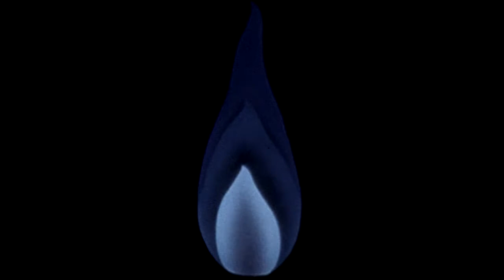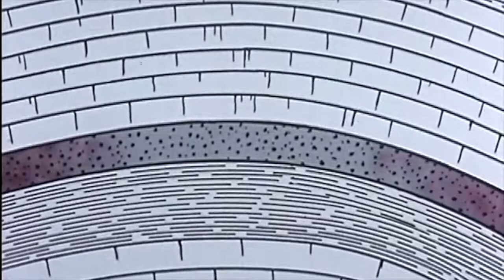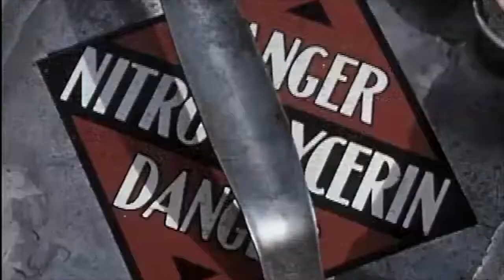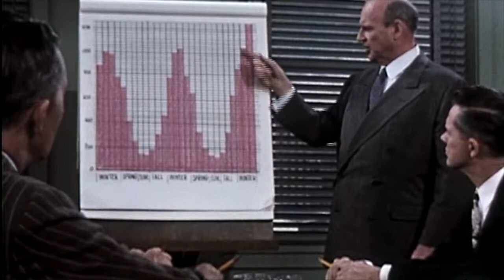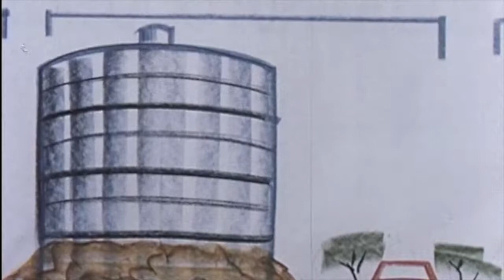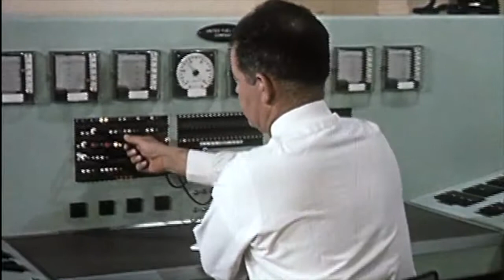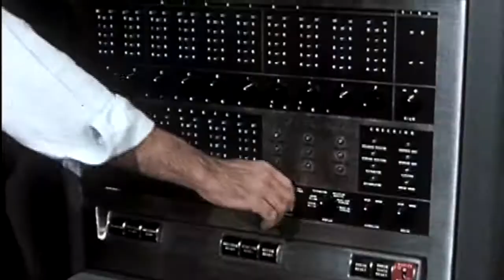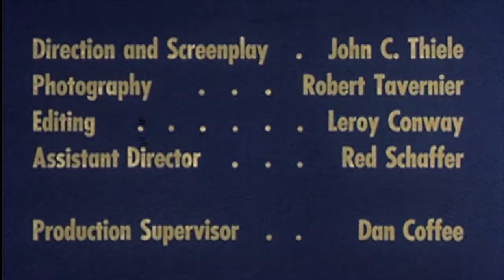These Are My People (1959)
An informative but somewhat tedious film about the history of natural gas.